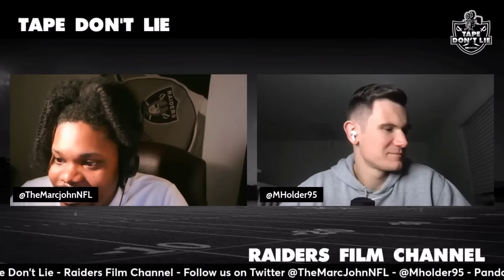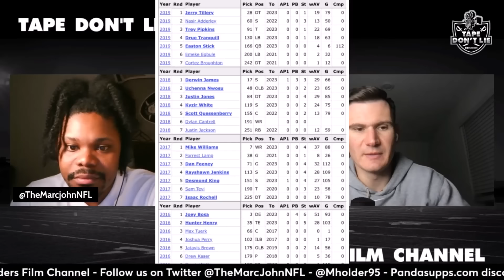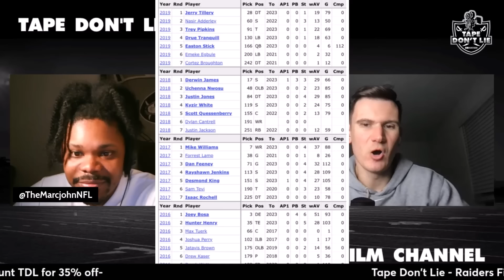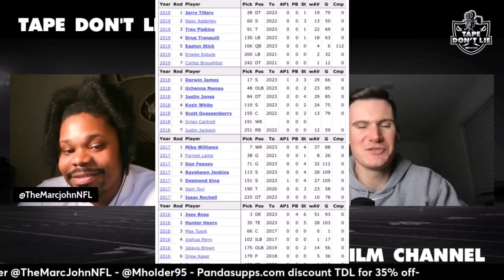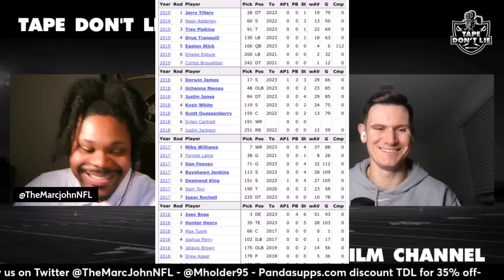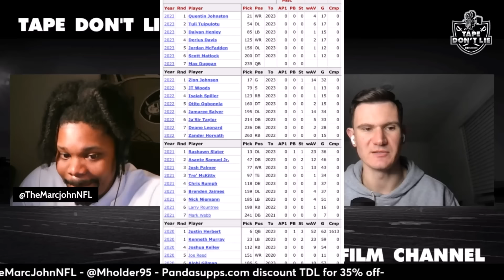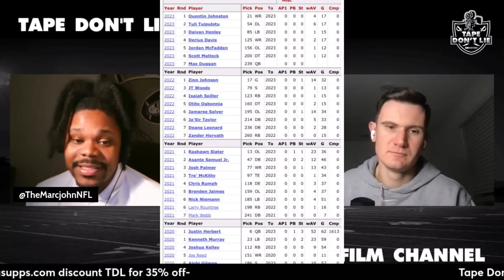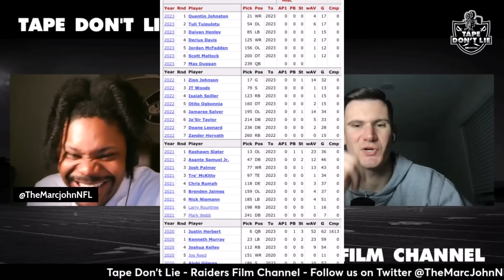raiders Tom Telesco reaction and draft history plus top free agents || Tape Don't Lie Show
Tape Don't Lie with a new episode covering the Raiders adding Tom Telesco as GM and top free agents